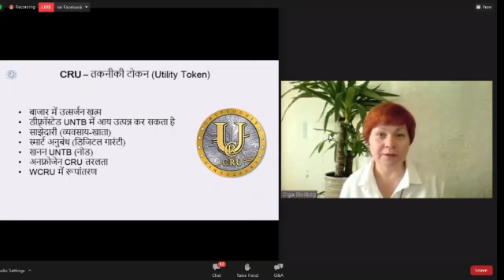CRU हमे क्यू खरीदने चाहिए? CRU से लाभ कैसे प्राप्त होगा? CRU को WCRU में परिवर्तन क्यू किया गया है?